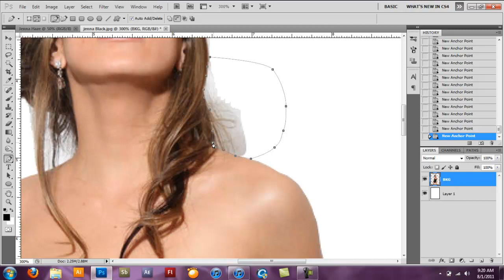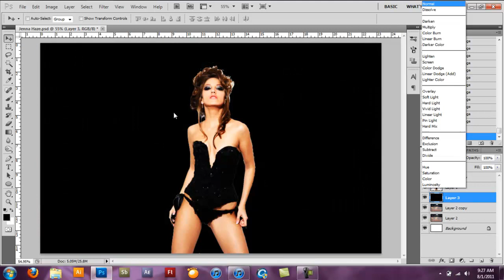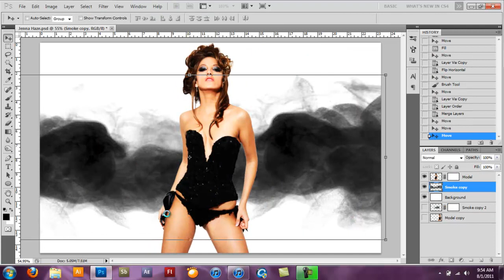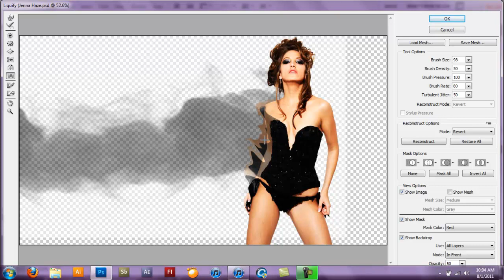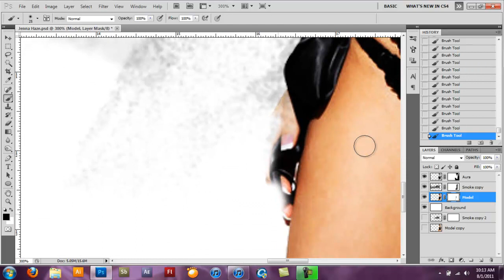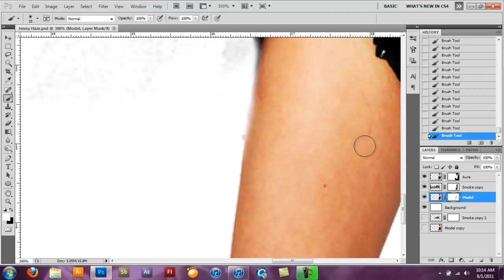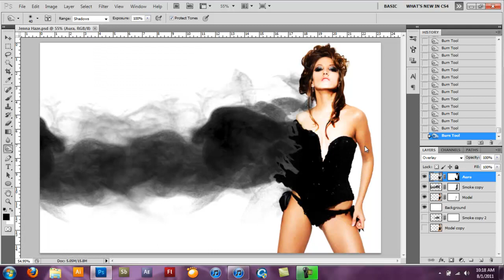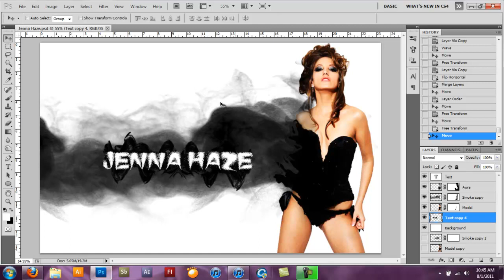Photoshop Speed Art - Jenna Haze Wallpaper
Observe from beginning to end how I made this wallpaper.

Song:
Knights of Cydonia by Muse